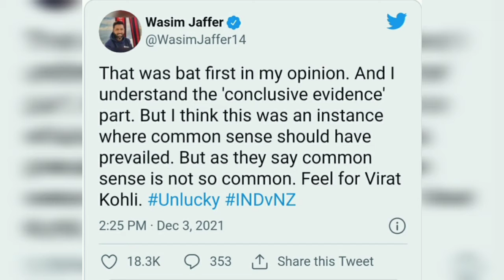Virat Kohli controversy in 2nd test match.थर्ड अंपायर पर भड़के फैंस और पूर्व दिग्गज खिलाड़ी,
थर्ड अंपायर पर भड़के फैंस और पूर्व दिग्गज खिलाड़ी, जाफर ने कहा- कॉमन सेंस बहुत कॉमन नहीं

Virat Kohli controversy
Virat Kohli news